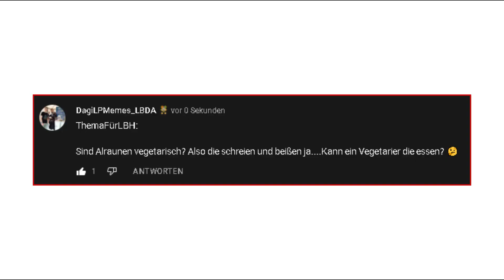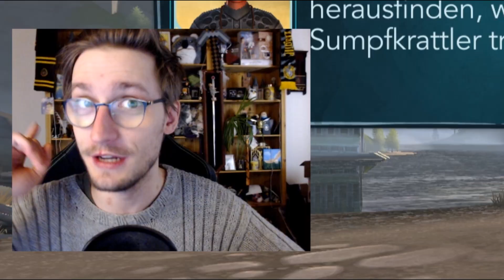FEHLERMELDUNG zerschießt mir das GAME! 💥 | Harry Potter: Hogwarts Mystery #756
Heute in Harry Potter Hogwarts Mystery zerschießt mir eine Fehlermeldung das Game... was ist da los?! :O

Hier findest du die bisherigen Folgen LBH

Dann schicke mir deine Briefe doch an folgende Adresse:
Postfach 3041
40650 Meerbusch